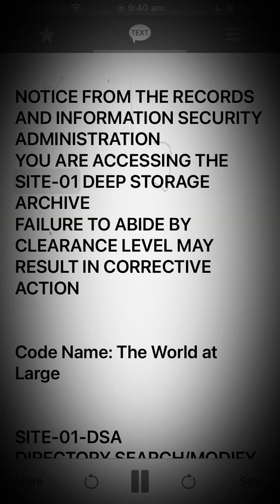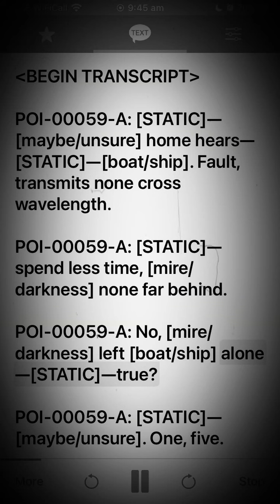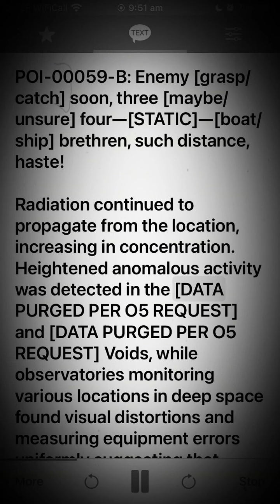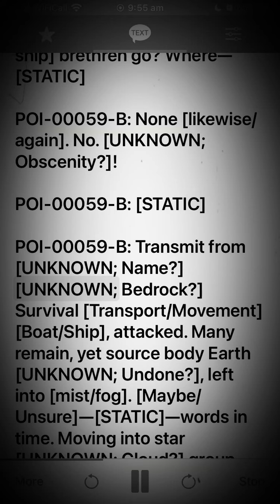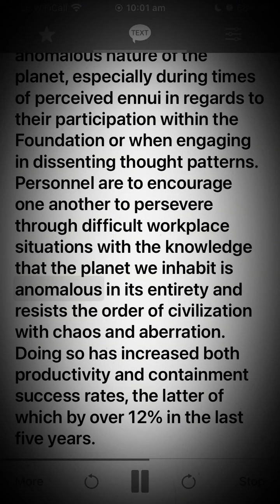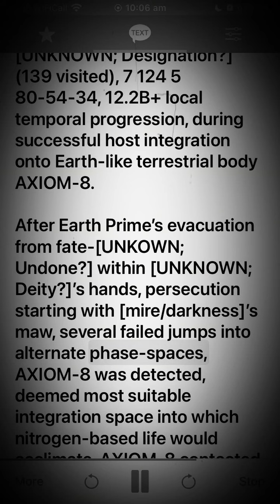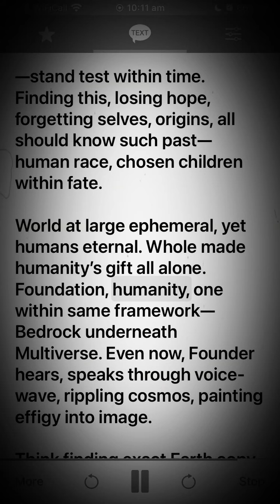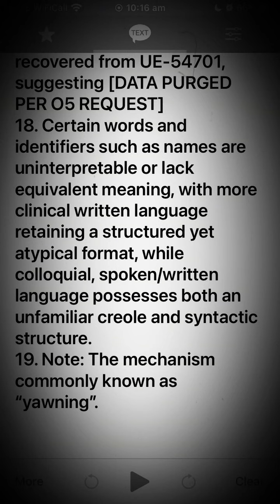CODE NAME: BILLITH - The World at Large